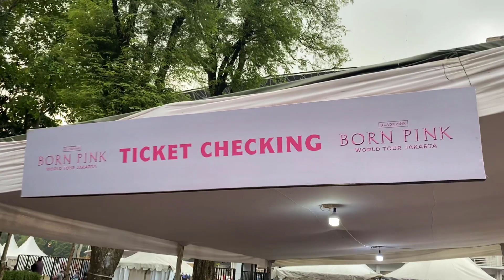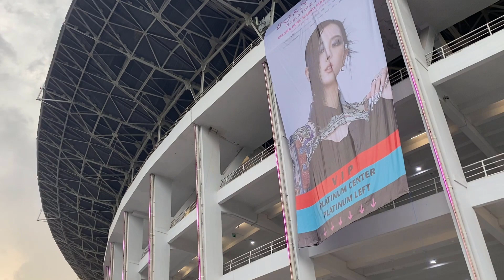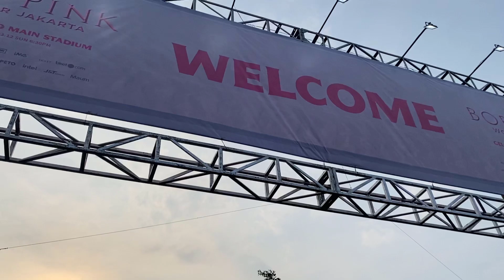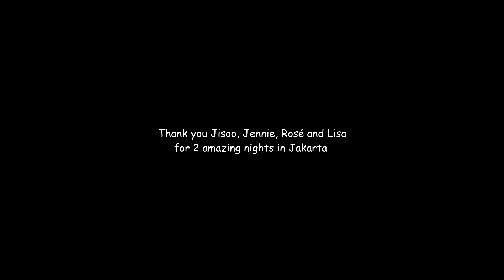BLACKPINK BORN PINK World Tour in Jakarta 2023!! (vlog & performances)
BLACKPINK World Tour - BORN PINK in Jakarta 2023

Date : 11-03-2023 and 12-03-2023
Location : Stadion Utama Gelora Bung Karno
Seat : Platinum Center (Day 1), Category 4 Left (Day 2)

Hi guys!! Last week I went to Blackpink concert!! It's like a dream come true to me. I finally saw them and saw their performances in person!! I'm supper happy, I love them so much! Jisoo, Jennie, Rosé and Lisa gave us the best performance ever! The dancers, lightning, stage and the band were on FIRE!! They're so dope, I can't move on from the live band, it's great to see the performances of the best girl groups in the world LIVE!

It was such a great experience! Now I'm on my PCD after this concert. I can't moved on from the concert, miss them already :(

Bye for now!! I hope Blackpink can comeback to Jakarta very soon!!
*I'm sorry for the audio, I use background music due to copyright, I hope you understand ^^

🌷 JISOO 1st Single Album - ME is coming out SOON!! 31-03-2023 🌷

🎬❗️ Zar CD Collection ❗️🎬